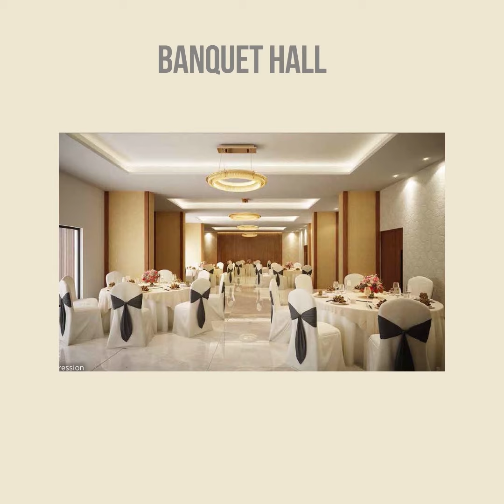VINAYAK VISTA - Exclusive Living @ LAKETOWN!